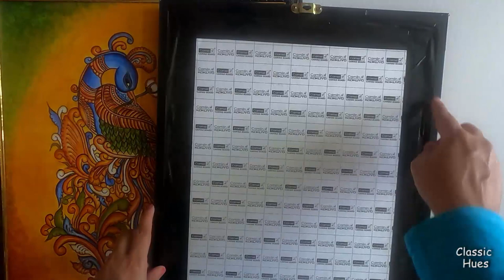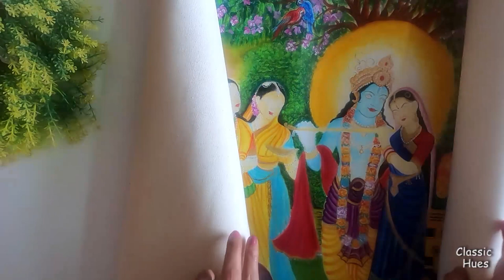My ART SUPPLY Collection | ART and CRAFT supplies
Camel Paint Brush Series 66 - Round Synthetic Gold, Set of 7:

Camel Paint Brush Series 67 - Flat Synthetic Gold, Set of 7:

Fevicryil Acrylic Bottle Colors:

Camel Tube Colors:

Camel Artist's Oil Color Box - 20ml Tubes, 12 Shades:

Camel Kokuyo Canvas Board:

HomeStrap 8 oz Primed Cotton Pre Stretched Canvas with Wooden Frame:

Camel Water Colros:

Brustro Artists Watercolour Paper, A4 Size, 200 GSM, 25% Cotton CP, 12 + 4 Sheets Free (Pack of 2)

ART BOOK, Zedextreme Sketch Book with A3 140 GSM Butter Paper, 30 Sheets and 30 Butter Papers:

Graphite Pencils:

Faber-Castell Castell 9000 Pencil Set - Pack of 12:

Camel Acrylic Matt Medium (100ml):

Camel Acrylic Gloss Medium (100ml):

Camel Camlin Kokuyo Artist Gesso White 500Ml:

Camel Acrylic Paint Retarder (100ml):

Fevicryl Hobby ideas Mould It, 800 g: